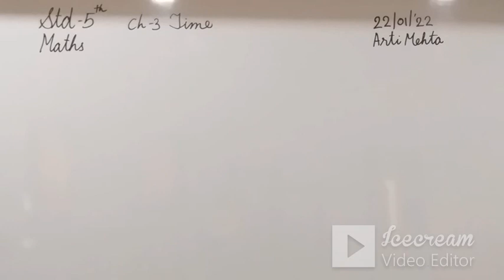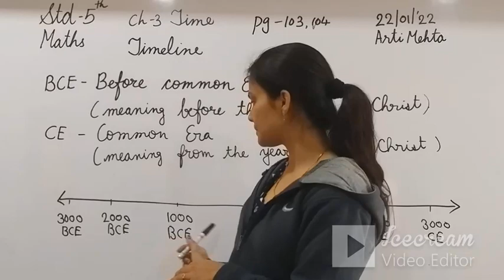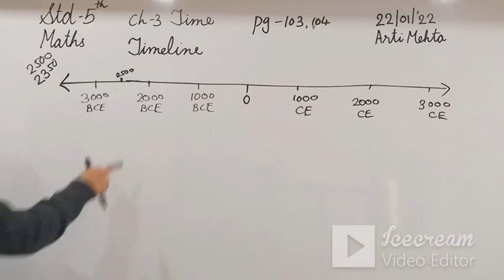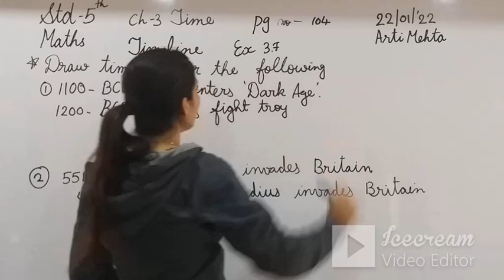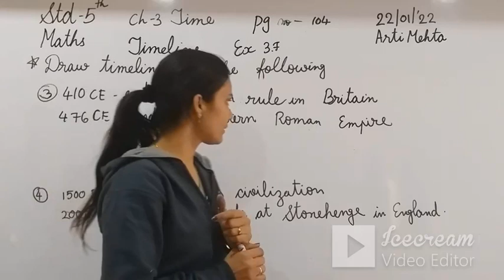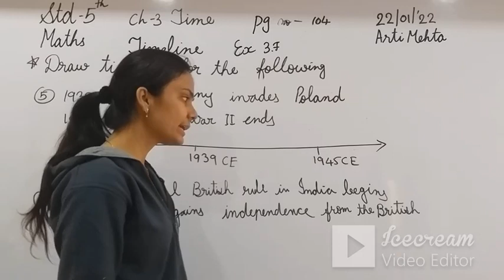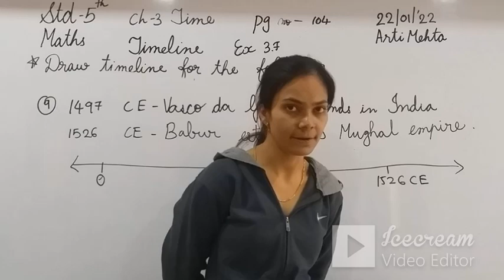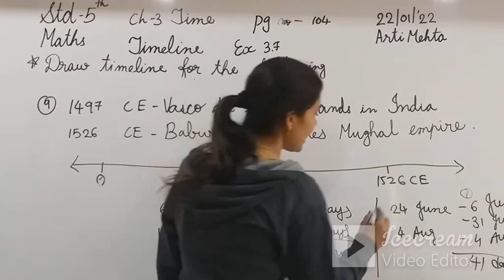STD-5 | ENG.MED | MATHS | CH-3 | EX-3.7 | TEACHER : MRS.ARTI MEHTA